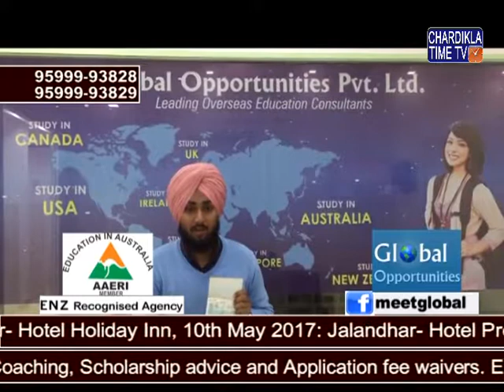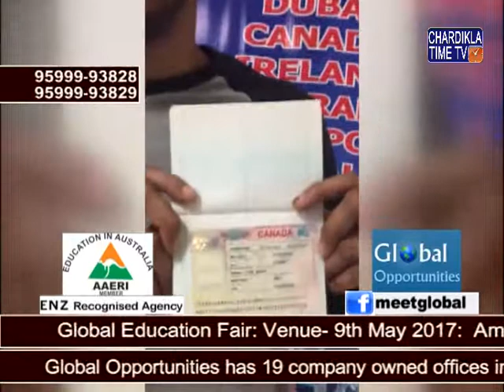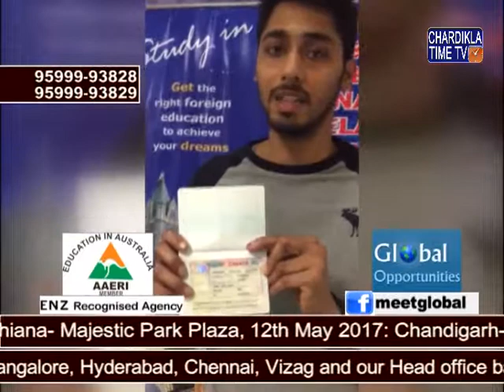Des Pardes With GLOBAL OPPORTUNITIES 5 MAY 2017